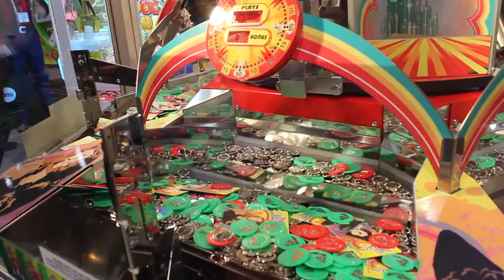UNLIMITED TRYS ON COIN PUSHER!!!